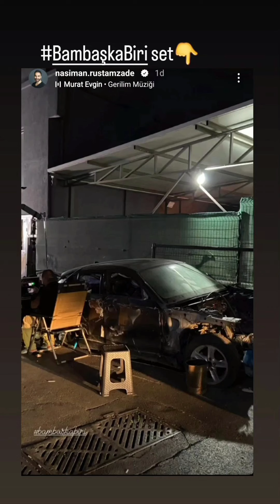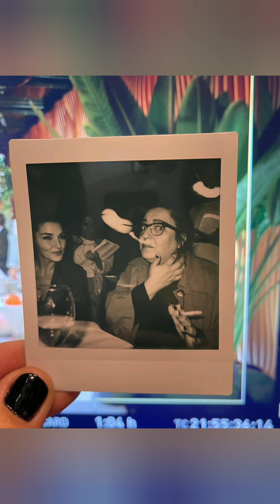Bambaşka Biri 5.Bölüm kamera arkası eğlenceli set görüntüleri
Hande Erçelden muhteşem görüntüler geldi